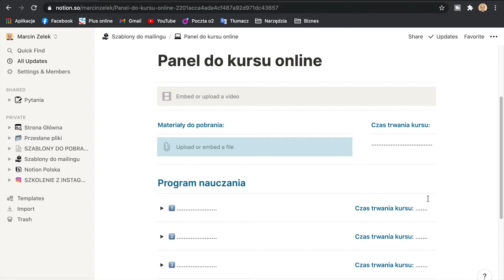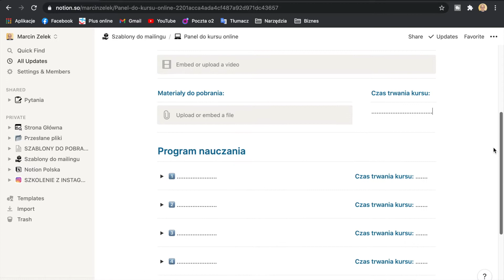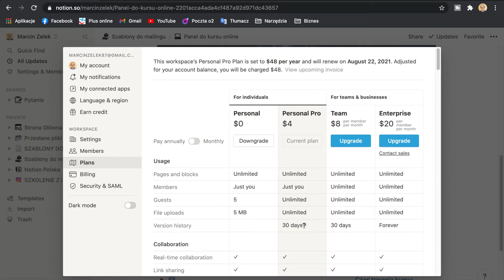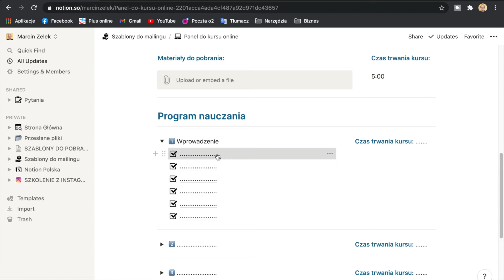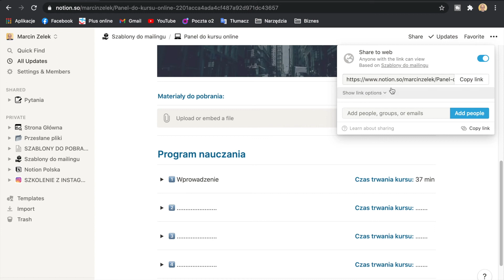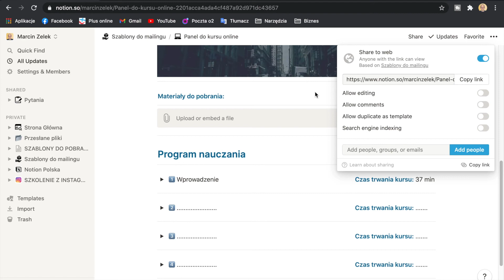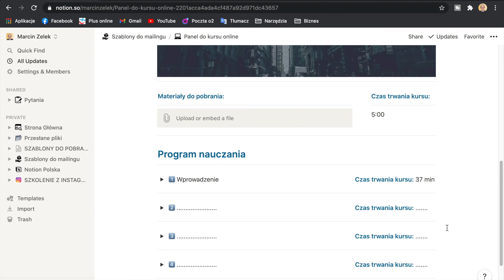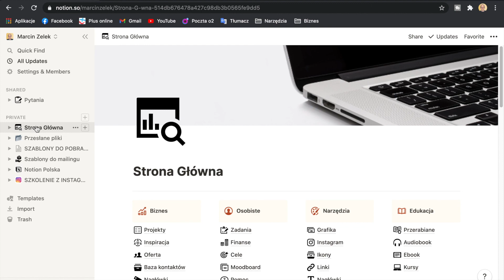Jak Stworzyć Kurs Online Bez Żadnych Kosztów?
Wiele osób uważa, że tworzenie kursu online wiąże się z ogromnymi kosztami. Prawda jest taka, że wcale nie musisz wydawać na to ani złotówki.

I to m.in. główny powód, dla którego tworzenie kursu kończy się tylko na rozmyślaniu, że fajnie by było go zrobić ...

Ale czy faktycznie musi tak być?

Czasami wystarczy dobrze poszperać w necie, a znajdzie się rozwiązanie i na to zagadnienie. I takim rozwiązaniem jest m.in. Notion.

Przede wszystkim cały panel możesz postawić zupełnie za darmo. Dodatkowo cały układ swojego panelu planujesz sobie według swoich kryteriów. Kolejnym plusem jest to, że z kursu będą mogły korzystać tylko te osoby, którym dałeś do niego dostęp.

Masz pytania? Pisz w komentarzu 😉👍